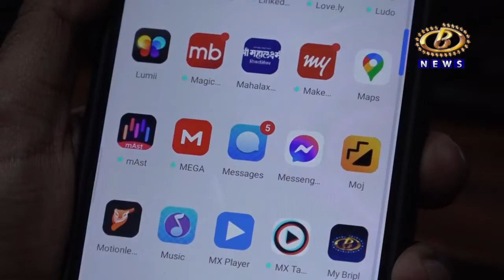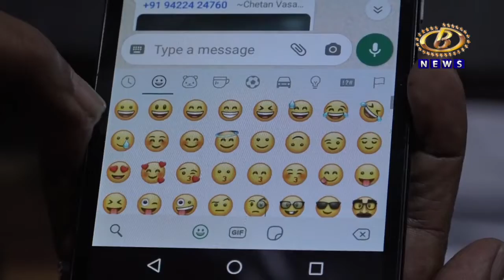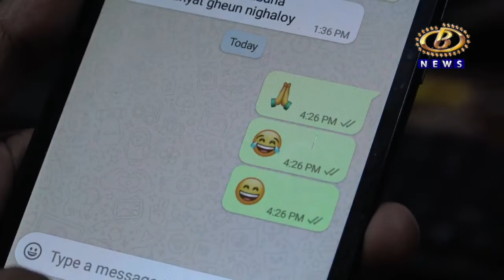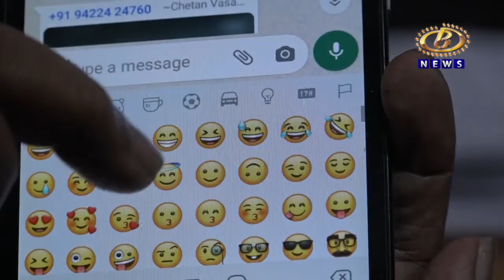इमोजी बनले आहेत संदेश वहनातील प्रमुख साधन, जागतिक इमोजी दिनानिमित्त बी न्यूज विशेष...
विविध भावभावनांचं प्रतिक म्हणून वापरले जाणारे इमोजी बनले आहेत संदेश वहनातील प्रमुख साधन, जागतिक इमोजी दिनानिमित्त बी न्यूज विशेष...